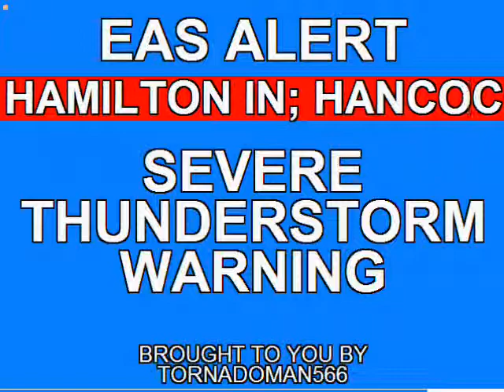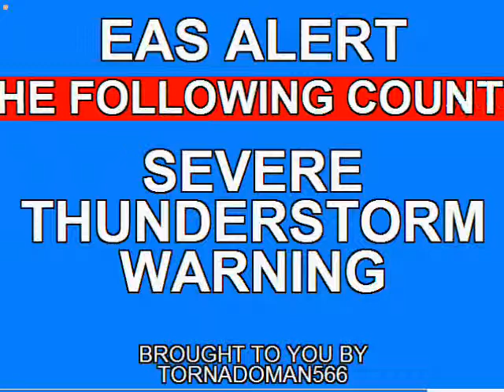EAS severe thunderstorm warning: indianapolis